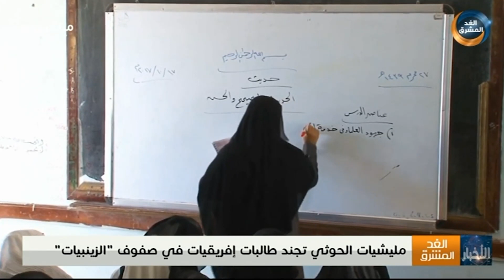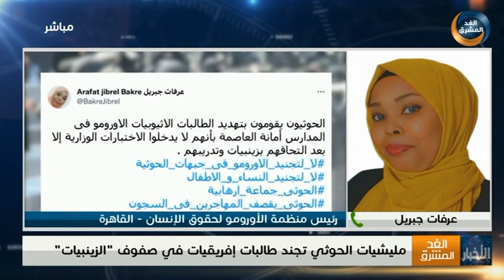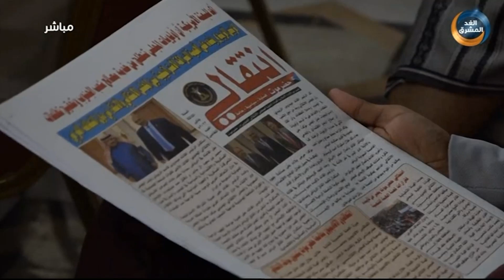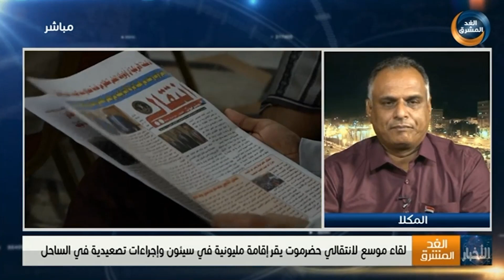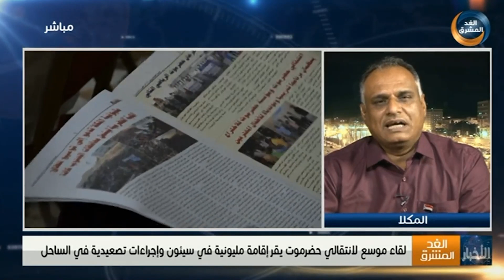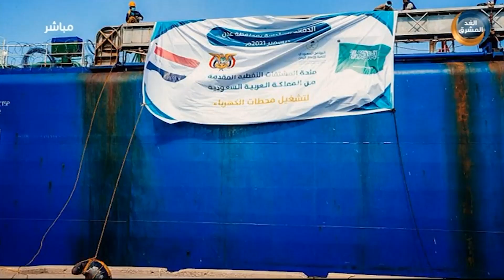نشرة أخبار السابعة مساءً | واشنطن تتعهد بالتحرك لمنع هجمات مليشيا الحوثي ضد المدنيين (4 فبراير)